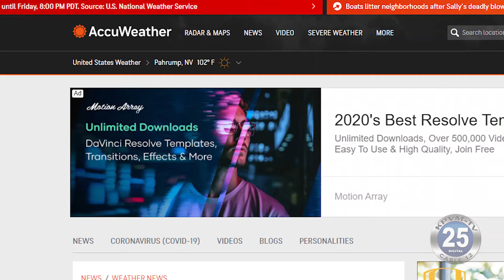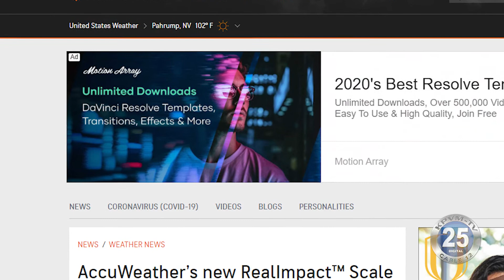09-17-2020 AccuWeather Meteorologist: It's Been an Active Hurricane Season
Hurricane Sally has left a path of destruction in Alabama and the Florida panhandle.  And the season isn't over quite yet.  AccuWeather Meteorologist Justin Povick says it's been a very active hurricane season.